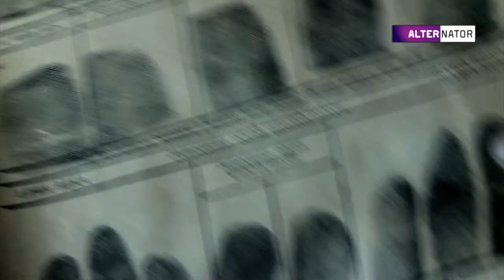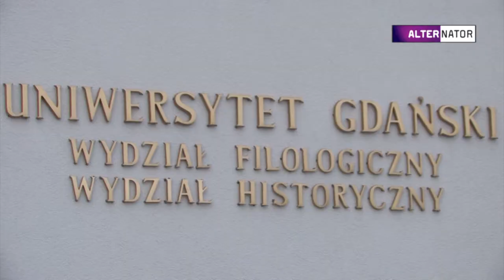Spotkanie z Marianem Dziędzielem na UG (HD)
Film-zaproszenie na spotkanie z aktorem. 2013